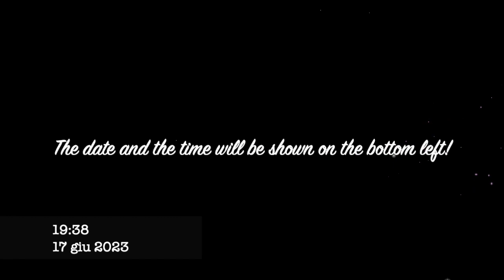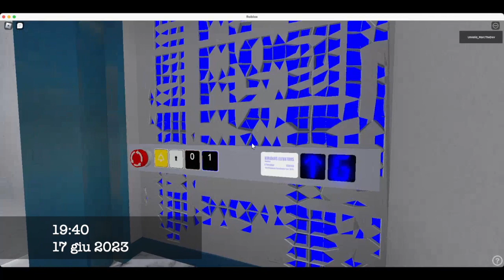EveryLift | Cancer PP KaKa University